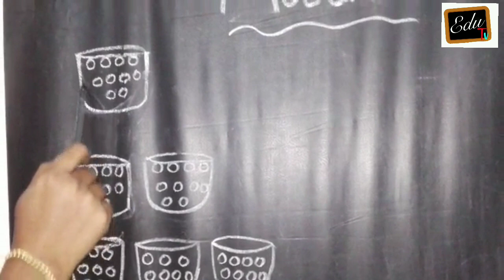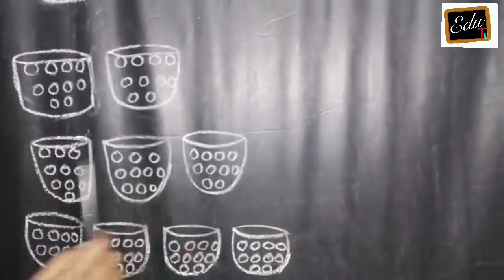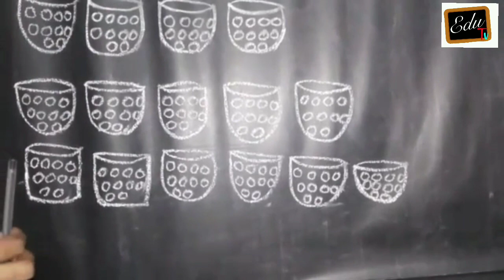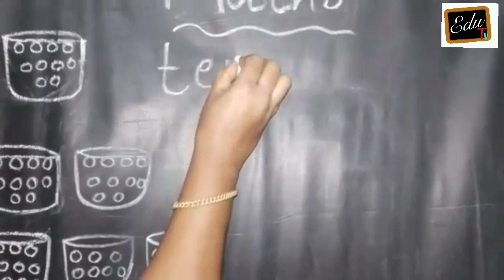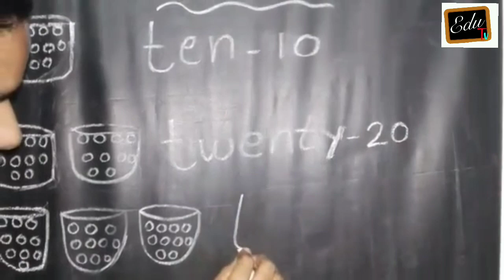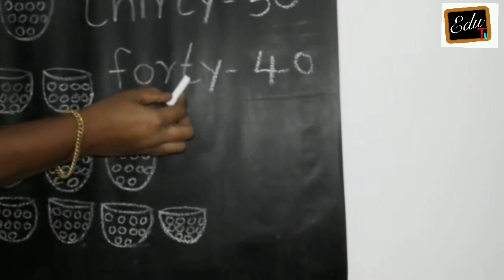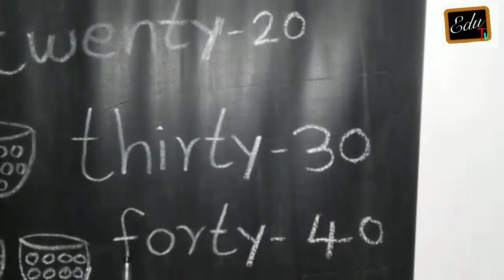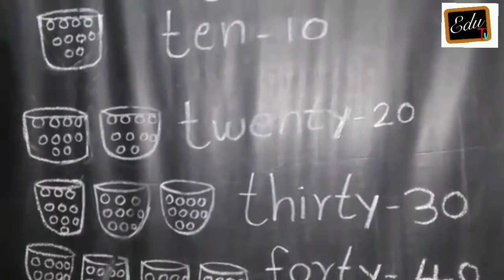UKG MATHEMATICS 06/10/2021